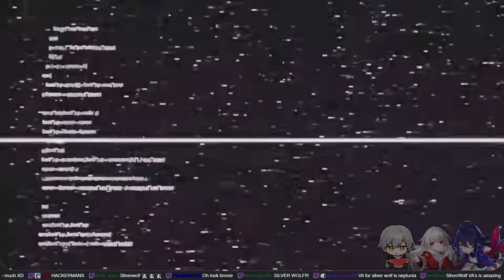HSR VAs watch 1.1 Livestream!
• OTHER LINKS •